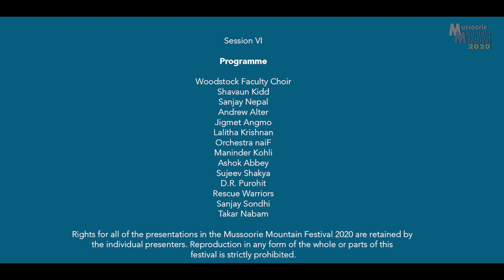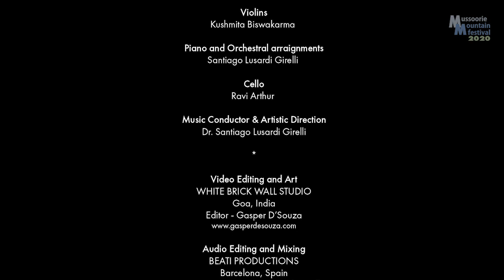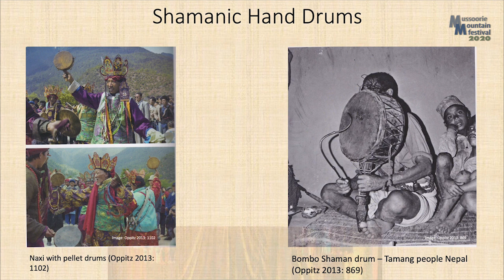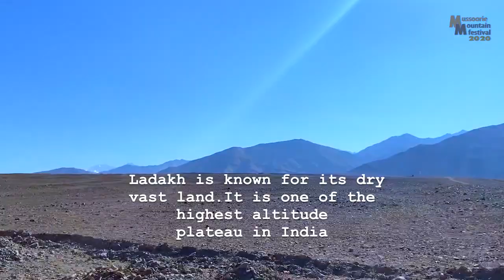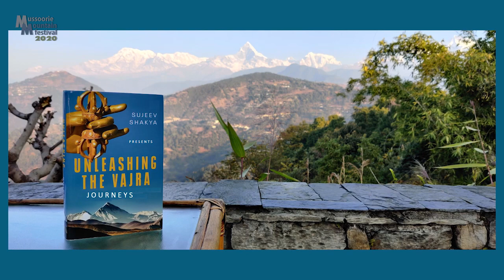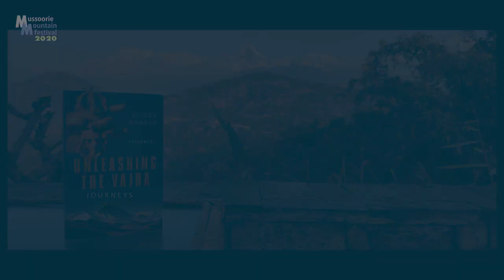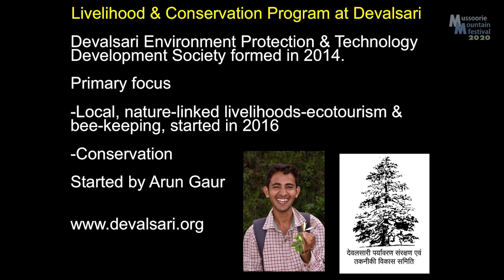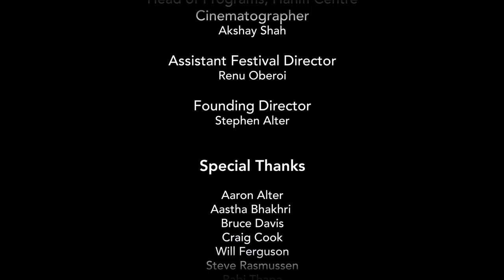Session VI MMF 2020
Mussoorie Mountain Festival 2020 | Day 3 | Session 2

Speakers – 2:00 Woodstock Choir: "Sound of Music" | 8:28 Sanjay Nepal: the Living Goddess | 13:22 Shavaun Kidd: Searching for the Snow Leopard | 17:33 Andrew Alter: Himalayan Drumming | 23:15 Jigmet Angmo: Kashmir to Ladakh | 28:07 Lalitha Krishnan: Langurs of Landour | 30:12 Orchestra naïF: “Out of the Olives” | 34:04 Maninder Kohli: IMF Film Festival | 39:31 Ashok Abbey: The Indian Mountaineering Foundation | 44:12 Sujeev Shakya: Unleashing the Vajra | 47:31 D. R. Purohit: Mahabharata in Garhwal |55:17 Sanjay Sondhi: Butterflies of Deolsari | 1:01:55 Takar Nabam: “Goodnight